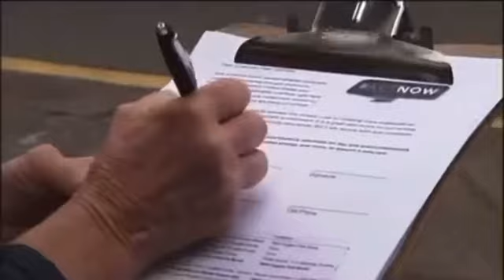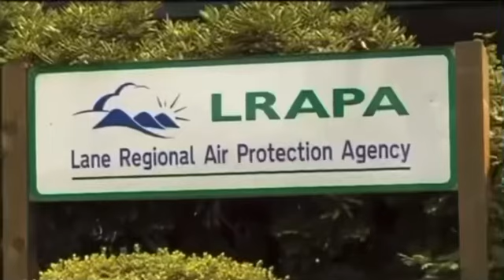Reporter/ MMJ Reel 2021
* Write VOs/VOSOTs

* Shoot/Edit Video Footage

* Conduct all interview questions/ answers

* Setup all interviews/Video Record

* Cover Live Breaking News On Field